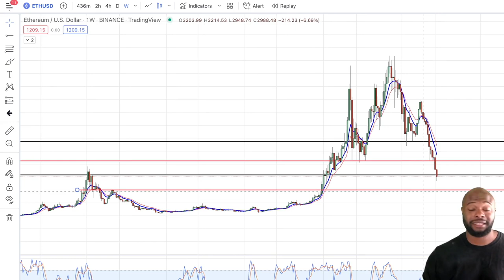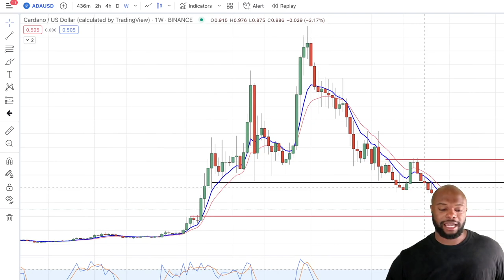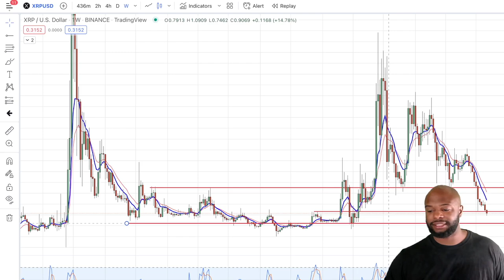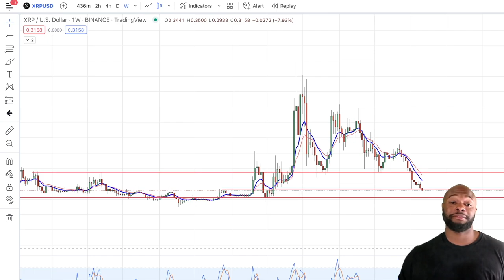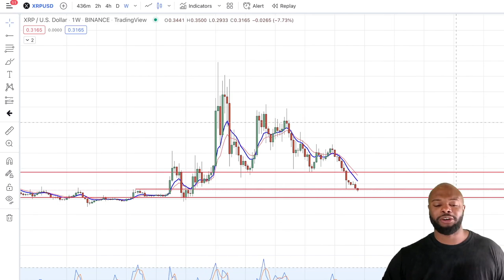⚠️ CRAZY BITCOIN PRICE DROP NOT OVER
Another episode of Technical Tuesday looking at our analysis of the Crypto markets. We were fortunate to be pretty accurate anticipating the massive drop within the crypto markets, now we are not the search for a bottom.